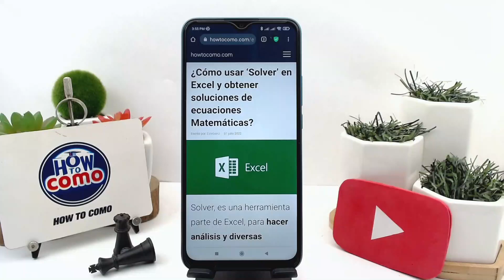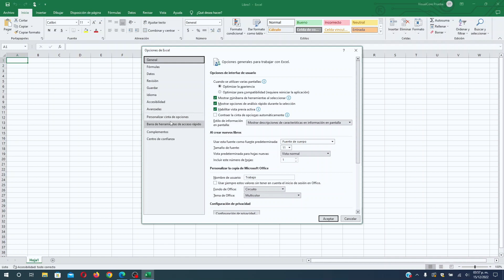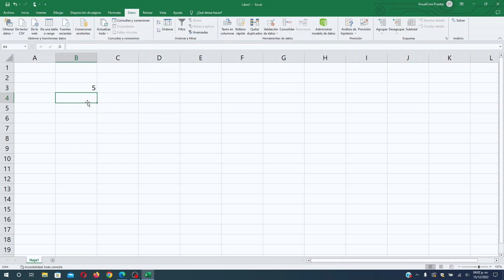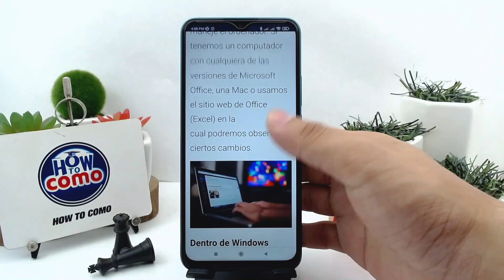¿Cómo usar ‘Solver’ en EXCEL y obtener soluciones de ecuaciones matemáticas?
En este video te mostramos ¿Cómo usar ‘Solver’ en EXCEL y obtener soluciones de ecuaciones matemáticas? En este canal encontrarás los mejores tutoriales. ¡No te lo pierdas!